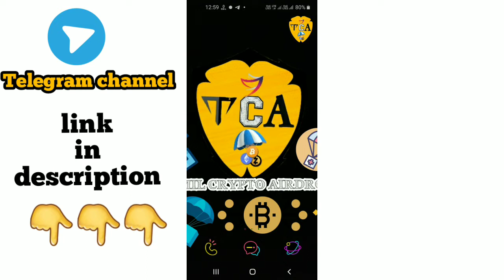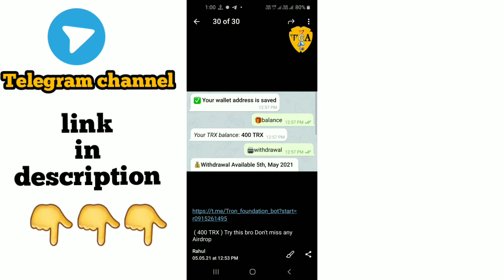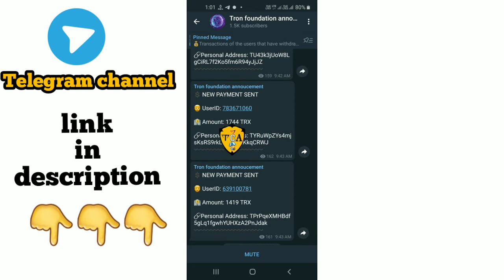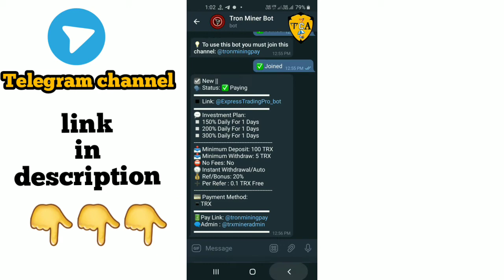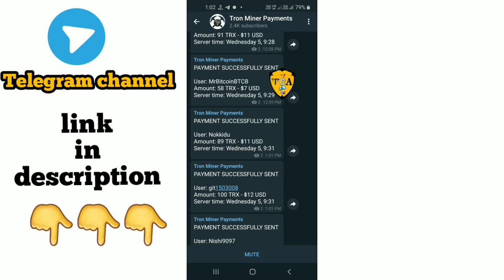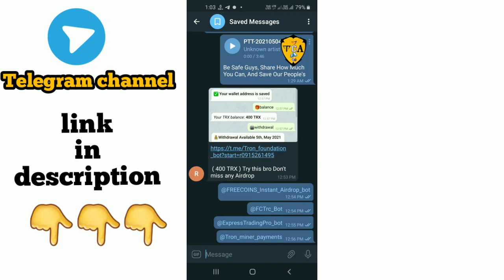😨😡🤬TELEGRAM SCAM BOT | 400 TRX FREE SCAM | BE CAREFUL